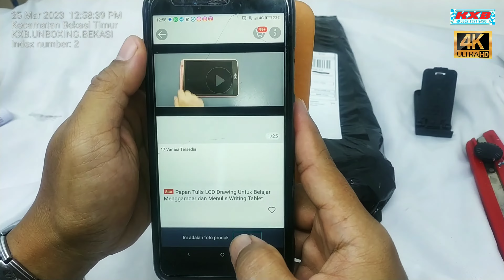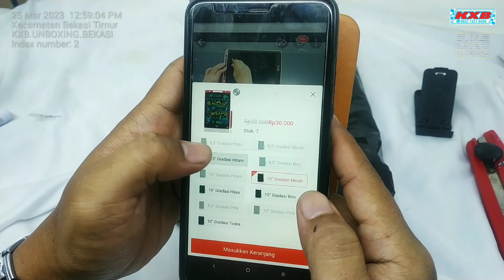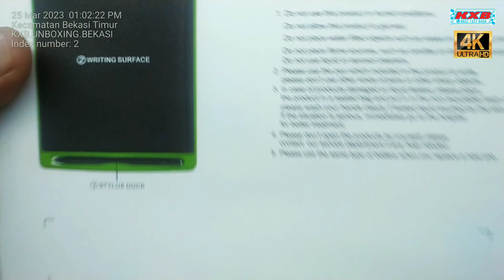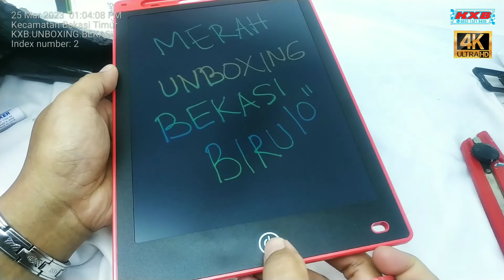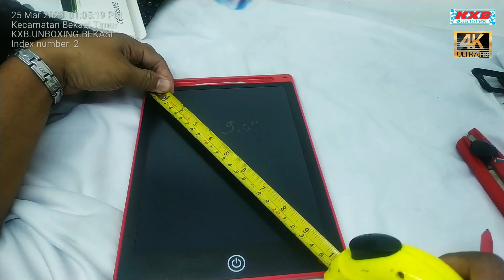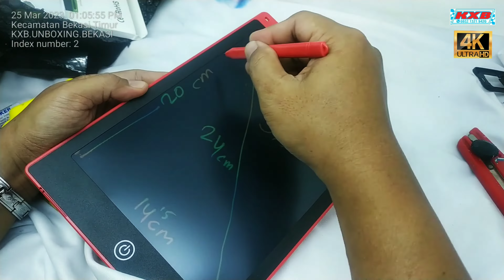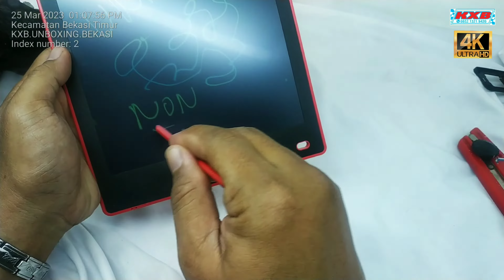Rp. 32.000,- Unboxing Papan Tulis LCD Bisa Di Hapus 10 Inch